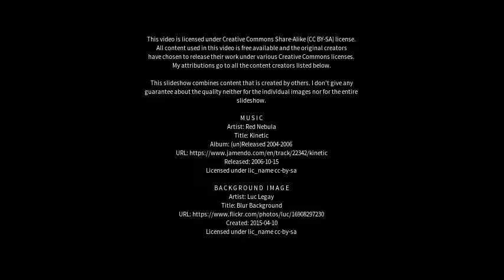Best places to visit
Best places to visit - Diamantino (Brazil) Best places to visit - Slideshows from all over the world - City trips, nature pictures, etc.